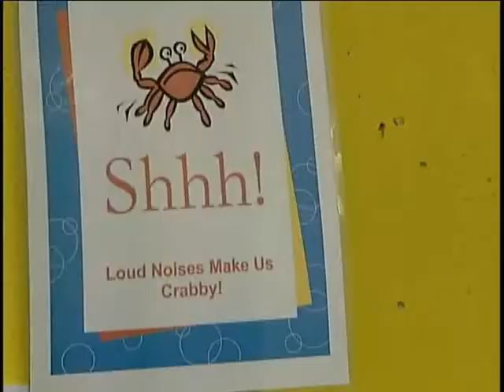Mike Randall & Bridget Blythe Field Trip: Aquarium Part 2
WKBW TV Buffalo, NY "Good Morning Western  New York" 2010